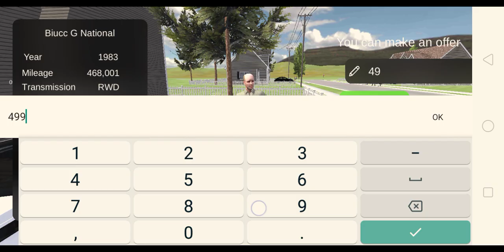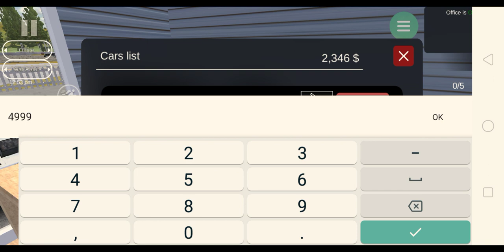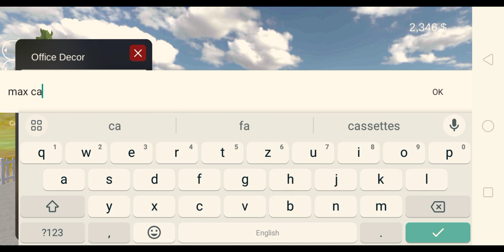car for sale in Android gajab😱😱✨